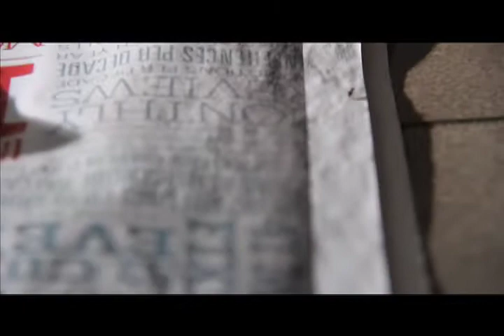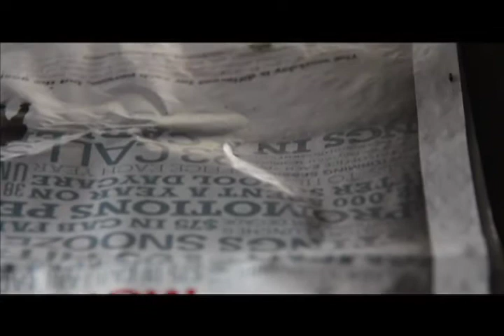Wheaten Terrier Puppy - Buzz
This is Buzz Lightyear, our wheaten terrier puppy, at 10 weeks old.